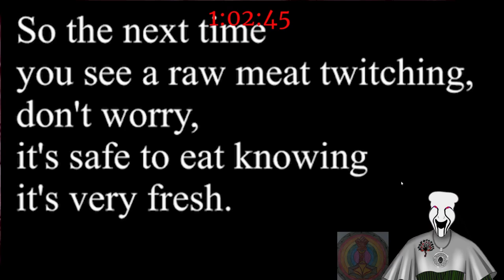SUB A THON Finale